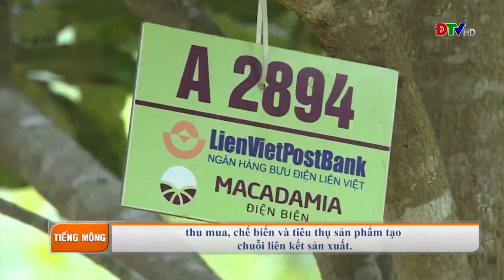ĐIỆN BIÊN - TUẦN GIÁO SAIB HLOB COG TXHIA YAM NTOO DE TXIV MUAG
Huyện Tuần Giáo có lợi thế diện tích, thổ nhưỡng phù hợp để phát triển các loại cây công nghiệp. Do vậy, cây công nghiệp được huyện chú trọng phát triển theo hướng mở rộng quy mô diện tích hợp lý ở những vùng có điều kiện, nhằm phát triển các vùng nguyên liệu có giá trị kinh tế cao. Ðồng thời, có chính sách khuyến khích, ưu đãi đầu tư phù hợp, thu hút các nhà đầu tư vào địa bàn. Huyện đã vận động người dân góp quyền sử dụng đất đối với diện tích đất sản xuất kém hiệu quả, đã bạc màu để hợp tác với nhà đầu tư trồng cây công nghiệp và được hưởng lợi theo sản phẩm.